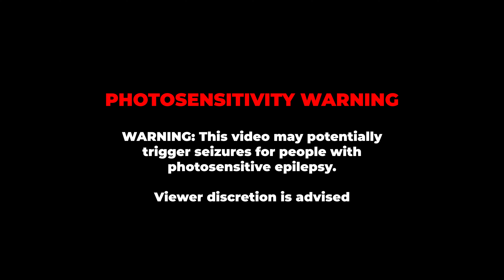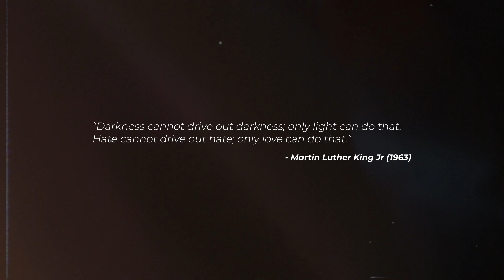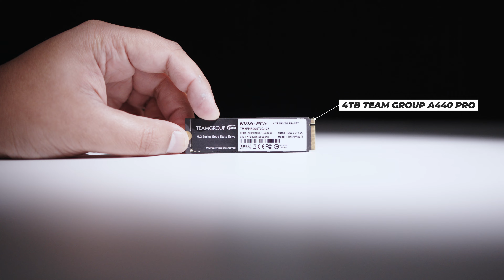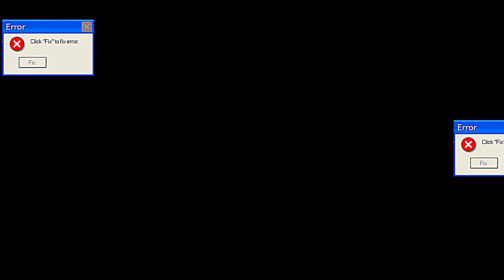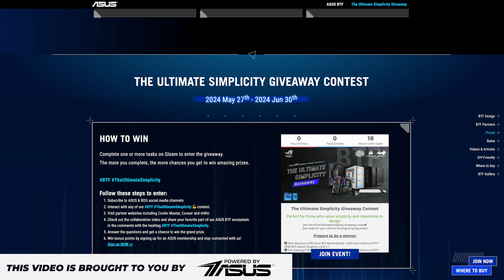No Cables, Some Tubes, No Worries - Clean & Simple Water Cooled Build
Since the ASUS BTF hardware got announced I have wanted to do a custom water cooled PC and hide as much of everything as possible. Come on this journey with us because you might learn a thing or 2 about water cooling along the way!

The whole idea was to make it look very clean and simple but it is anything but.

WIN SOME AWESOME ASUS & ROG BTF HARDWARE in The Ultimate Simplicity Giveaway

If you want to buy some BTF gear here in Australia Check out Umart

Some of the hardware used in this build
Motherboard: ASUS TUF GAMING Z790-BTF WIFI
Graphics card: ASUS TUF GAMING RTX 4070 TI SUPER BTF
CPU: Intel Core i9-14900K
Water Cooling Gear: It's a mix of Corsair and Bitspower. Most of the fittings are Corsair but there are a few Bitspower fittings in there too.
Case: ASUS TUF GAMING GT302 ARGB WHTTE